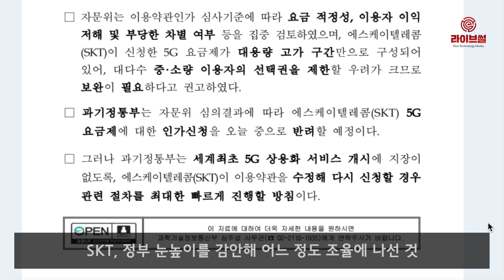[라이브썰] 정부, SK텔레콤 5G요금제 ‘퇴짜’ … 이통 3사 반발할까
5G상용화가 눈앞으로 다가옴에 따라 5G요금제를 놓고 정부와 이동통신사의 신경전이 벌어지고 있습니다. 최근 SK텔레콤이 정부에 5G 요금제 인가 신청을 냈다가 ‘퇴짜’를 맞았습니다.

과학기술정보통신부는 5일 오전 경제·경영, 회계, 법률, 정보통신기술(ICT), 이용자 보호 등 전문가 11명으로 구성된 이용약관심의자문위원회 회의를 열고 SK텔레콤의 인가 신청 요금제를 반려하기로 결정했다고 밝혔습니다.

자문위는 반려 이유에 대해 5G 요금제가 대용량과 고가 구간만으로 구성돼 대다수 중·소량 이용자의 선택권을 제한할 우려가 있다고 설명했습니다.

SK텔레콤의 5G 요금제가 반려되면서 KT와 LG유플러스도 고심에 휩싸이게 됐습니다. SK텔레콤의 이번 요금제는 정부 눈높이를 감안해 어느 정도 조율에 나선 것으로 보입니다. 고심을 거듭해 내놓았던 만큼 향후 요금제 전면 재조정에 들어가거나 정부와 일종의 힘겨루기를 벌여야 하는 상황입니다.

이통사들은 5G 상용화를 위해 인프라 투자 등 막대한 지출이 이뤄진 상황으로 5G 서비스와 관련한 수익 모델이 필요한 상황입니다. 업계 일각에서는 과거 LTE 서비스가 처음 시작됐을 때도 꾸준한 원가회수가 이뤄지면서 지금의 낮은 요금제를 내놓을 수 있게 됐다는 주장도 나왔습니다.

한때 증권가 애널리스트들은 5G 요금제가 출시되면 LTE 대비 평균 1만5000원에서 최대 3만 원이 오를 것이란 예상을 내놓기도 했습니다.